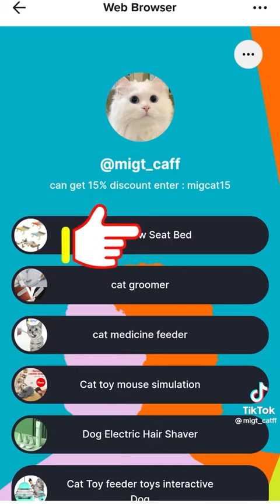Pixculin con gato